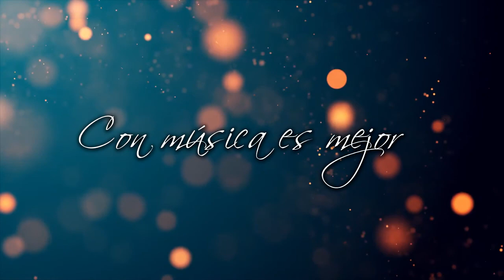SADAIC NOTICIAS / PROGRAMA 14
En este programa de "SADAIC Noticias", Laura Pierre, Jefa Administrativa de Acción Cultural de SADAIC y Willy Poch, entrevistan a Adolfo "Bebe" Ponti, autor de canciones, poeta, investigador y periodista argentino, Profesor del Instituto de Iniciación Autoral "Sebastián Piana" / SADAIC.